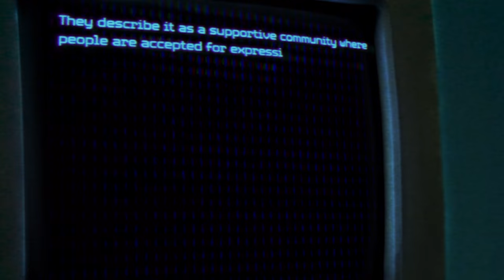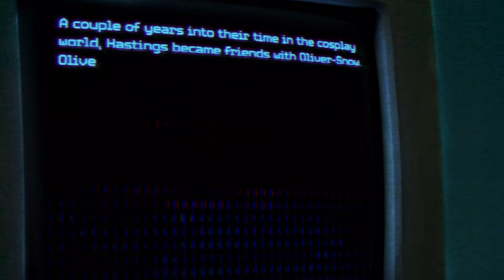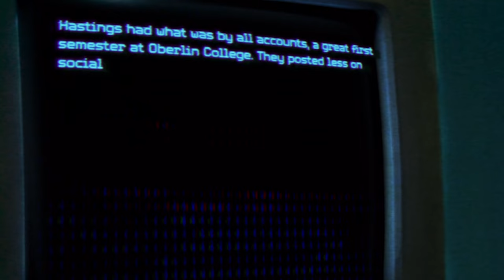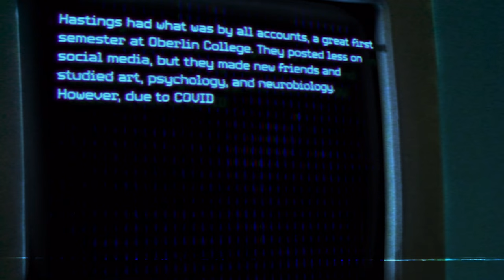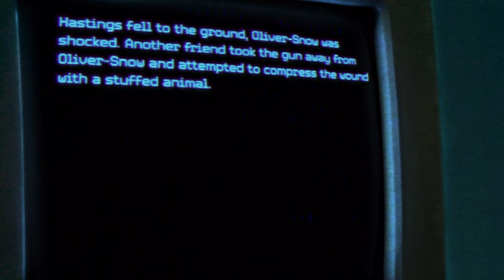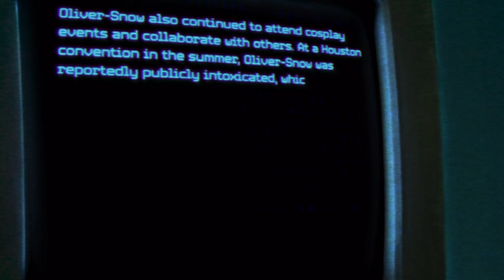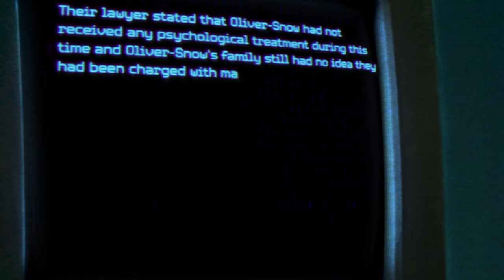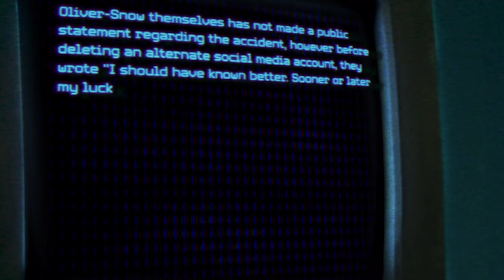The TikTok Cosplay Star Who Killed Her Friend: Mary Anne Oliver-Snow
MUSIC

EXTERNAL CREDITS
Christian Montes